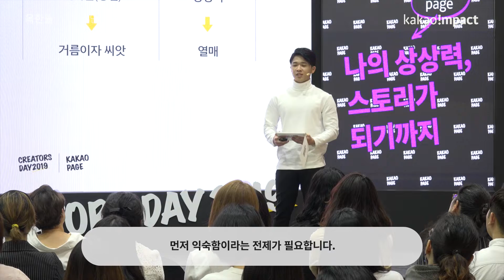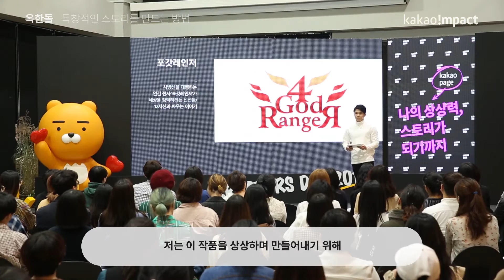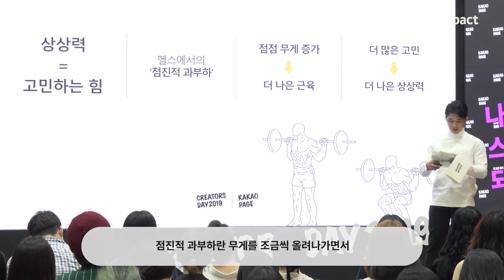(Creators Day 2019)카카오페이지 / '포갓레인져' 옥한돌 작가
[독창적인 스토리를 만드는 방법]

Message 1. 상상력은 익숙함에서 나온다.

“우리는 살아가면서 언제 새로움을 느낄까요? 평소에 잘 알고 지내던 친구가 어느 날 노래를 굉장히 잘 부른다거나 운동을 잘 한다는 걸 알게 됐을 때, 우리는 친구의 새로운 점을 알게 되었다고 느낍니다. 반대의 경우 ‘그렇게 안봤는데’가 될 수 있겠죠. 이러한 감정을 느끼기 위해선 먼저 익숙함이란 전제가 필요합니다. 익숙함으로로부터 시작해서 새로운 것을 찾아야 한다고 생각해요. 창작자 본인이 겪어보지 않은 새로움을 상상한다는 것은 애초에 불가능하다고 생각합니다.”

Message 2. 상상력은 끝없는 고민이다.

“작품 창작에서 제가 중요하게 생각하는 키워드는 익숙함이 아닌 고민이에요. 상상력은 특이하고 기발한 것이 아니라 끝없는 고민이라고 생각합니다. 운동에서 가장 먼저 접하는 개념이 점진적 과부하예요. 점진적 과부하란 무게를 조금씩 올려나가면서 근육을 키우는 운동인데 상상력도 마찬가지라고 생각합니다. 점진적 과부하의 효과처럼 한번이라도 더 고민하는 사람이 더 좋은 상상력을 발휘할 수 있지 않을까 생각해요.”

Message 3. 오리지널은 익숙한 것을 찾는 과정

“오리지널리티는 내가 어디에 익숙해져버렸는지 찾는 과정입니다. 그것을 고민하는 것이 상상력이라고 생각해요. 내가 무엇에 익숙해져 있는지, 오리지널에 대한 고민이 필요한거죠.”